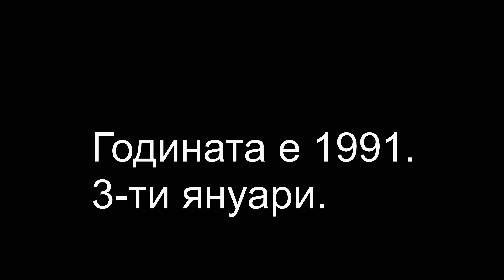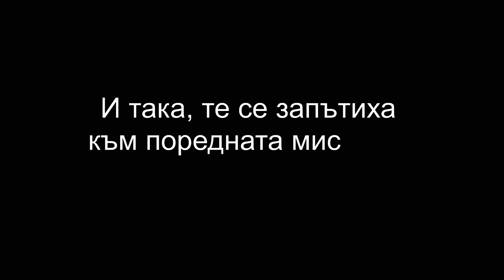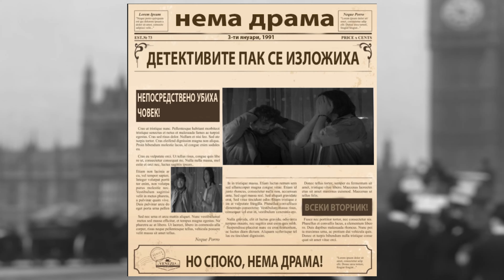ДЕТЕКТИВИТЕ ПРЕДИ ДЕТЕКТИВИТЕ